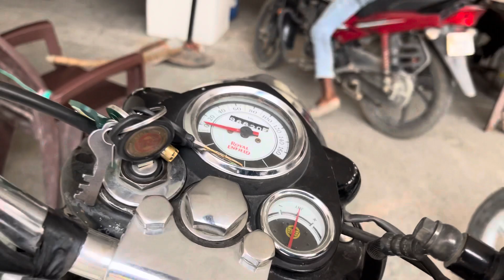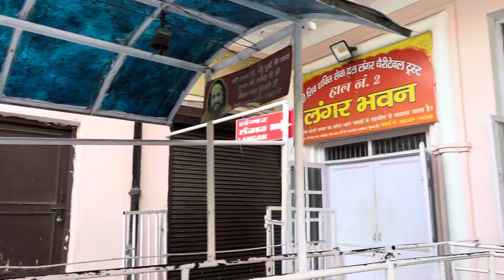मंदिर श्री काली देवी जी पटियाला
श्री काली देवी मंदिर का निर्माण 1936 में पटियाला के महाराजा भूपिंदर सिंह द्वारा किया गया था। महाराजा को मंदिर बनाने और मां काली और पवन ज्योत की छह फुट ऊंची मूर्तियों को बंगाल से पटियाला लाने के लिए प्रेरित किया गया था। यह विशाल परिसर दूर-दूर से भक्तों को आकर्षित करता है। इस परिसर के मध्य में श्री राज राजेश्वरी जी का एक बहुत पुराना मंदिर भी स्थित है। मंदिर के खूबसूरत बुनियादी ढांचे के कारण इसे राष्ट्रीय स्मारक घोषित किया गया है। भक्त यहां देवी मां को सरसों का तेल, दाल, मिठाई, नारियल, चूड़ियां, चुन्नी, बकरे, मुर्गियां और शराब चढ़ाते हैं।